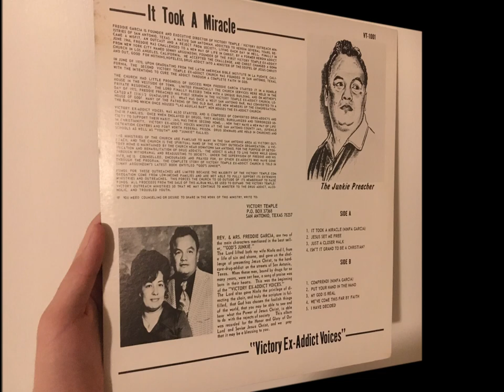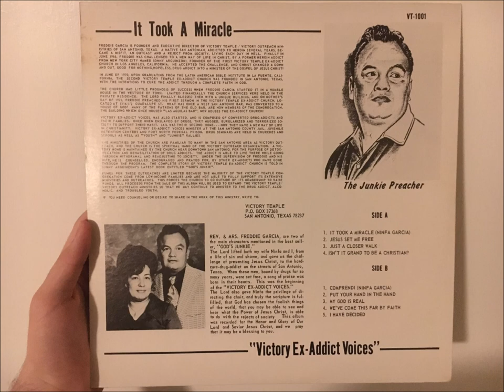Freddie Garcia And The Victory Ex-Addict Voices – It Took A Miracle (1975)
From the album It Took A Miracle

0:00 It Took A Miracle
4:37 Jesus Set Me Free (Excerpt)